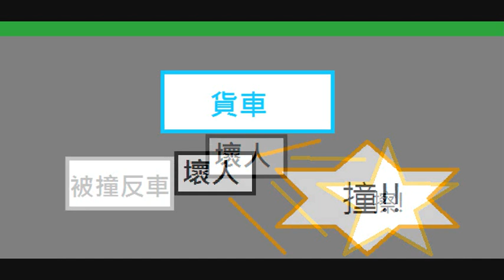開心去野餐 俾車撞反死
用MM2,Movie Maker和小畫家整嘅無聊之作